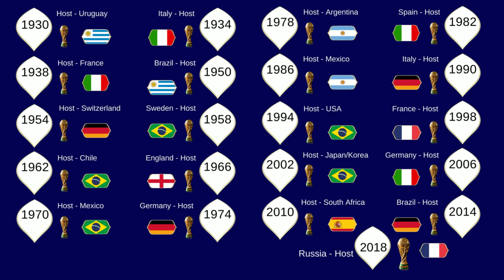巴西在世界盃究竟厲害到甚麼地步? 可能比你想像還要強的超級足球強國！ (繁體中文字幕)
我幾歲的時候就已經從足球小將中得知巴西是世界足球強國，但實際上究竟有多強呢？今次皮毛小知識會跟大家簡單分享巴西在一直以來的世界盃究竟厲害到甚麼地步。

★內容包括:
00:00 - 開場白
00:19 - 世界盃
01:00 - 整體佳績
02:25 - 個人佳績